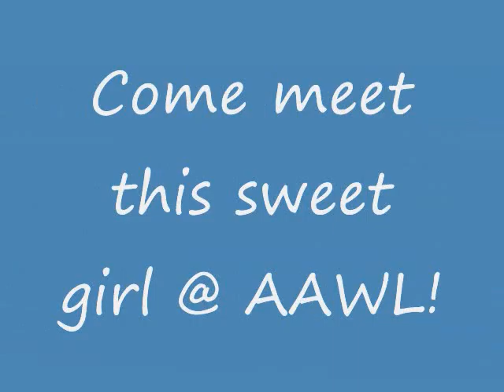Shannon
Shannon is a sweet girl who would love to find her furever home where she can be loved and pampered. Come see her @ AAWL in Phoenix.